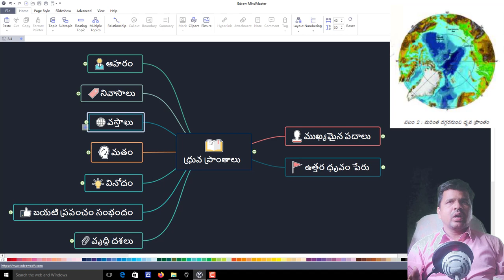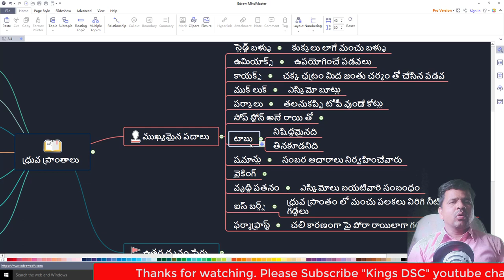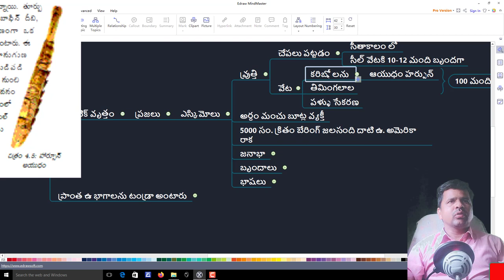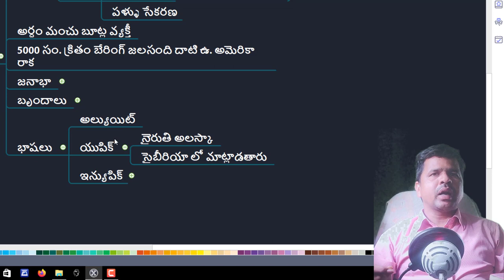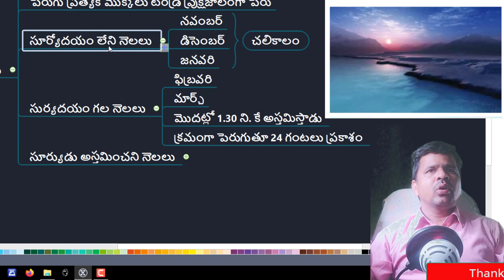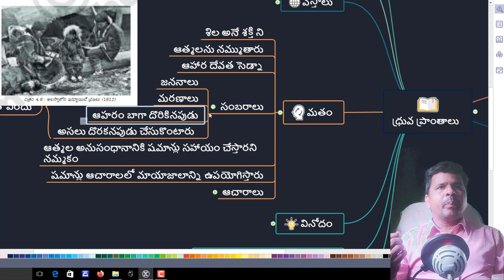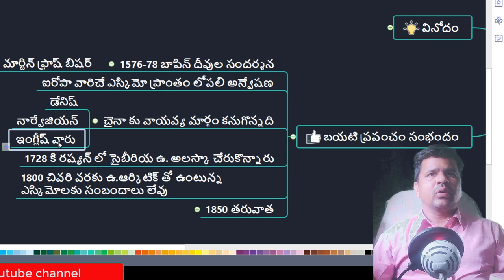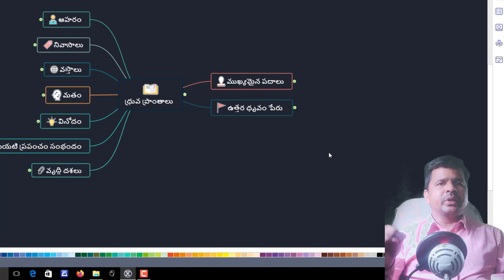IIthe polar regions IIkings dsc IIap dsc latest news today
the polar regions kings dsc ap dsc latest news today ap dsc ap dsc classes in telugu అందరికి నమస్కారం. కింగ్స్ డిఎస్సి యూట్యూబ్ ఛానెల్ ద్వారా ఈ వీడియోస్ చేయడానికి మేము ఎంతో సంతోషిస్తున్నాము. పక్కాగా టెక్స్ట్ బుక్స్ ఆధారంగానే మా క్లాసెస్ తయారు చేస్తున్నాము. పిడిఎఫ్ కూడా ప్రొవైడ్ చేస్తున్నాము. రండి పాల్గొనండి. ప్రాక్టీస్ చేయండి. సక్సెస్ పొందండి. మీ హార్డ్ వర్కే మిమ్మల్ని మంచి పోజిషన్ లో పెడుతుంది. థాంక్ యు